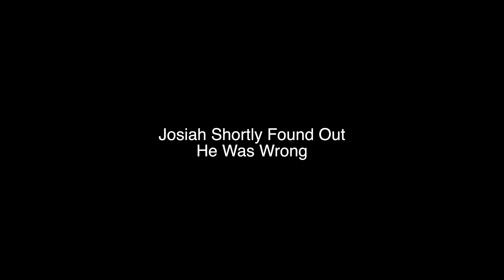Wilwood Dual Caliper Brakes For The Corvette/ Almost Ready to Drift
Installing our dual caliper bracket with a wilwood brake setup. This thing is going to lock up no doubt. Soon we will be running the brake lines and installing the mini kit so we can take it to the track. Can't wait to see how this car performs.